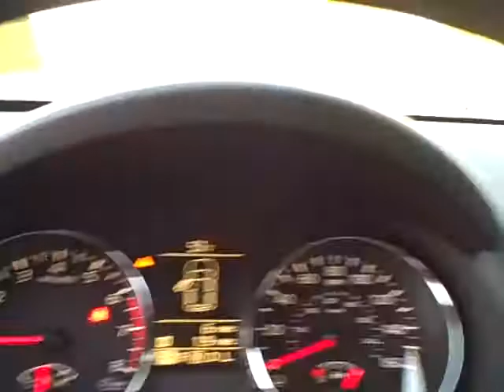N7413 2012 Nissan Rogue